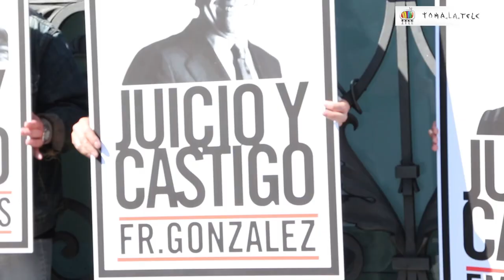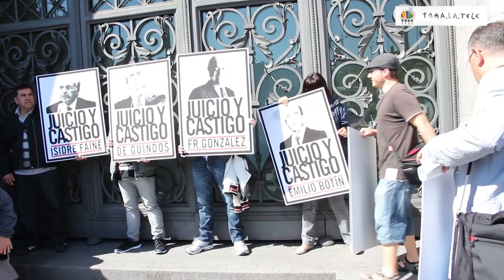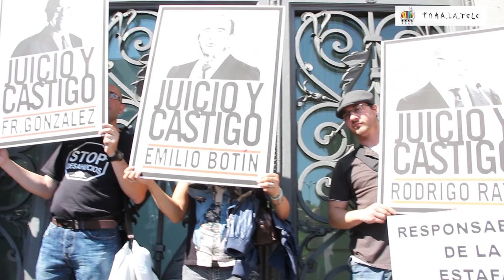PAH Rueda Prensa llamamiento 8 Junio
Hoy dia 4 de Junio se ha celebrado una rueda de prensa de la PAH frente al Banco de España como llamamiento a la próxima movilización del día 8 Junio por la tarde, se trata de señalar a los culpables del sufrimiento de muchas familias en proceso de deshaucio.